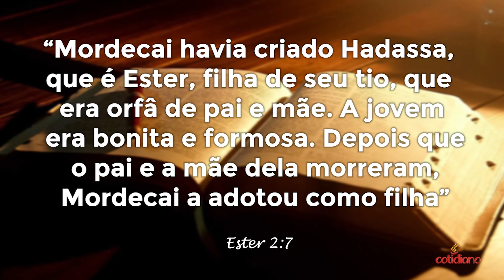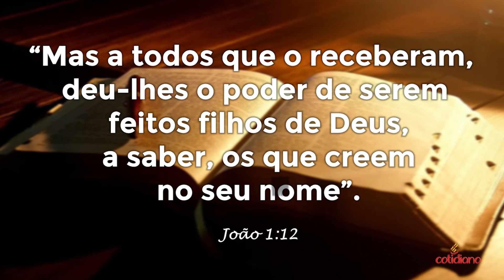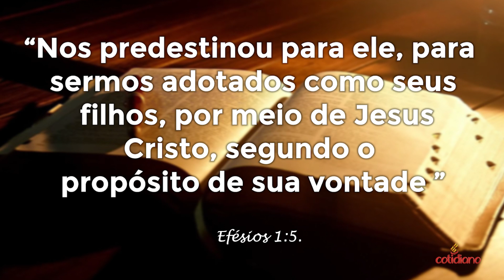O desafio da adoção - Pastor Sebastião Arsênio